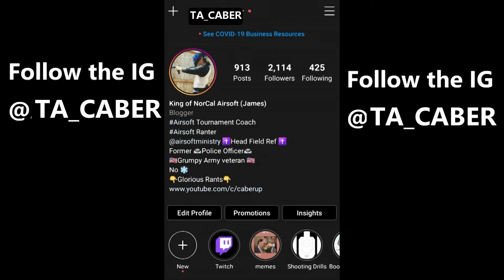How To Sell Airsoft Guns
3 simple questions you should ask when thinking about how to sell airsoft guns.